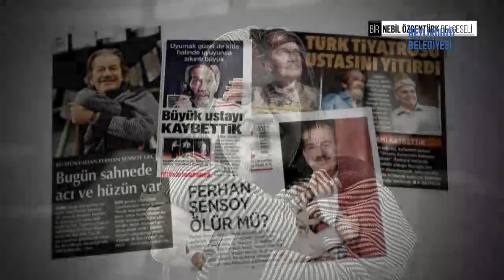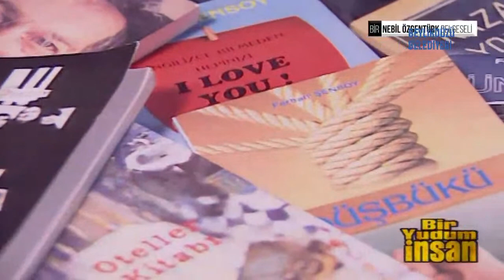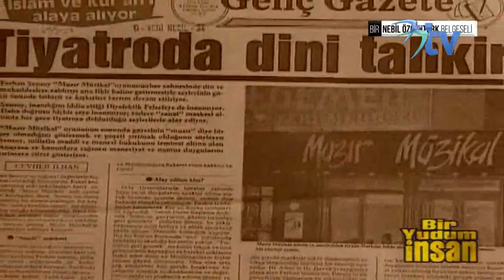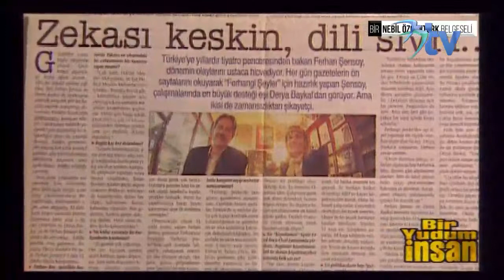Çardak Altı Sohbetleri - Nebil ÖZGENTÜRK (03.09.2021)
Çardak Altı Sohbetleri’ne Nebil Özgentürk konuk oldu. Pelin Batu’nun moderatörlüğünde ‘Gelecek ve Kültür Sanat’ konuşuldu.